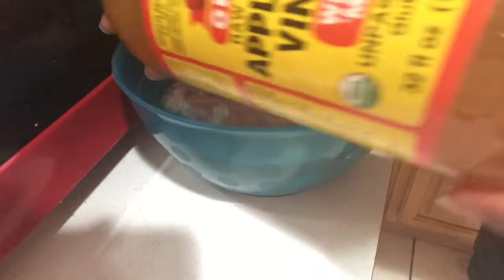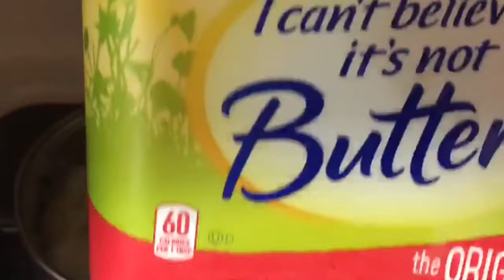I CAN’T BELIEVE MY SON GOT STUCK IN A BOWL WHILE I PREPARED OUR PORKCHOP DINNER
Pork chop dinner

Go check out my last video on what to cook for breakfast

Songs by: @Lakey Inspired